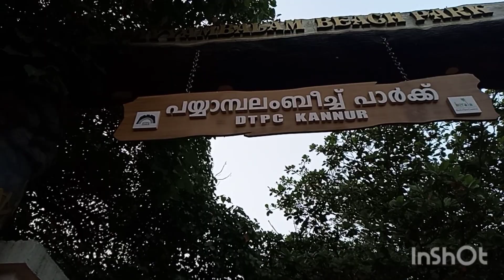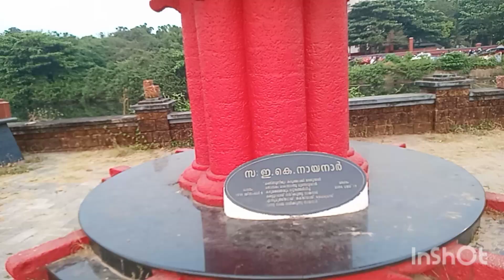സാധാരണക്കാരുടെ പ്രണയദിനാഘോഷം ഇങ്ങനെയൊക്കെ തന്നെയാണ്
സാധാരണക്കാരുടെ പ്രണയദിനാഘോഷം ഇങ്ങനെയൊക്കെ തന്നെയാണ് /payyambalam beach